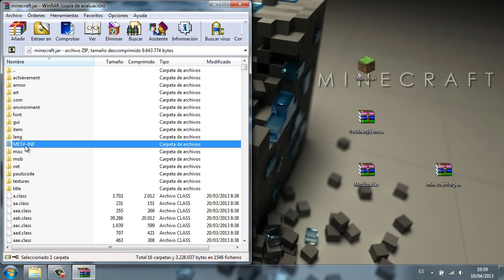Minecraft 1.5.1 - Instalar Too Many Items TMI / Español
¡Si te gusta y quieres apoyarme, un comentario siempre es bienvenido. Al igual que un Like o suscripción.

DESCRIPCIÓN MOD:
Este mod es compatible con ModLoader y Forge, pero NO necesita ninguno para funcionar!
TMI tiene varias funciones, en primer lugar tener todos los bloques del juego a tu disposición, poder cambiar el modo de juego, cambiar la hora del día, restaurar la salud al completo y guardar inventarios.

Además su buscador interno permite encontrar rápidamente cualquier objeto. También se pueden encantar objetos, crear pociones o hacer fuegos artificiales.
¡A probarlooo!!

INSTALACIÓN:
0. Crea un backup de tu .minecraft por si algo sale mal.
1. Descargar TooManyItems
2.  Abre la carpeta .minecraft/bin/minecraft.jar
3.  Borra la carpeta META-INF.
4.  Copia los archivos de TooManyItems.zip (DESCOMPRIME) en minecraft.jar.
5. A jugar!!

Un saludo